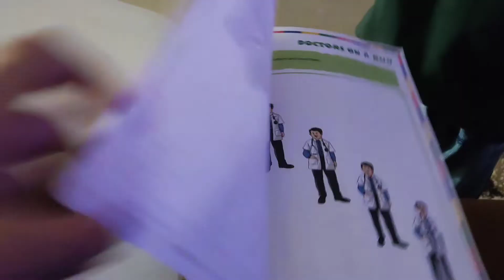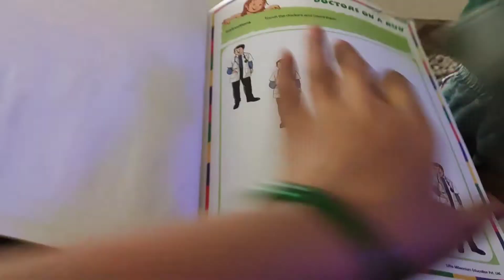Litti Meat Combo || बिहार की फेमस लिट्टि मीट बना था आज घर पर || daily Vlogs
Litti Meat  Combo || बिहार की फेमस लिट्टि मीट बना था आज घर पर || daily Vlogs || @Priti Prince Vlogs ​

how bihari litti is cooked?
how is meat liiti combo?
litti is famous for which place?

ऐसा कैसे हो सकता है कि आप सावन में हरी चूड़ियां न पहनें? simple life :-  @Priti Prince Vlogs ​

लाइफ उतनी भी आसान नहीं होती है जितना हम समझते हैं हर रोज कुछ ना कुछ लगा ही रहता है|Pritiprincevlogs

किचन क्लीन करना उतना मुश्किल नहीं होता जितना की ये सोचना की किचन क्लीन करना है  @Priti Prince Vlogs ​

A Day With Paarth | आज के दिन पार्थ के साथ |  @Priti Prince Vlogs  | Daily best vlogs 2022

Must Watch Video for Everyone  इनके साथ अपने दिन की शुरुआत करें |Recipes| @Priti Prince Vlogs  |# 193

देखिए मैंने Ikea Store BLR से क्या शॉपिंग किया है |  @Priti Prince Vlogs  | Daily Vlogs Video | # 192

Ancient Hair Oil नुस्खा for Hair Fall | घर पे बालों के लिए तेल बनाएं |  @Priti Prince Vlogs  |Must Try

पार्थ के लिए एक और bday गिफ्ट आया है | Priti Prince Daily Vlogs|  @Priti Prince Vlogs  | Video # 189

पार्थ पे रेड ड्रेस कुछ ज्यादा ही अच्छा लगता है |  @Priti Prince Vlogs  | Gym Motivation | Video # 186

देखते है पार्थ को क्या क्या गिफ्ट मिला है | Opening Birthday Gift |  @Priti Prince Vlogs  |Video # 183

Part 1 Paarth Birthday Bash | सुबह सुबह खीर बनाया और मंदिर भी गए |  @Priti Prince Vlogs  | Video # 180

आज अपने पार्थ को विश किया या नहीं| BirthDay Boy Paarth | गुलाब जामुन भी बन गई |  @Priti Prince Vlogs ​

डाइनिंग सेट को दे एक नया लुक | Living Room Makeover Series | DIY |  @Priti Prince Vlogs  | Video # 178

पंचायत देख कर गांव की याद आ गई | Bengaluru Return 1st Vlogs | बिहारी रेकवच |  @Priti Prince Vlogs ​

जा रहे हैं ससुराल & तेज आंधी आ गई | Mayka to Sasural Jane Ki Rasme |  @Priti Prince Vlogs  | # 171

गांव के घर का होम टूर | Home Tour of Mayka Home | इतना बड़ा घर💓  |  @Priti Prince Vlogs  | Video # 170

गांव के सारे आम तो बंदर ही खा जाए | आम की चटनी बनाने के लिए आम तोड़े |  @Priti Prince Vlogs ​

पार्थ को कटोरी बहोत चटपटी लगी | और आप लोग को क्या खानी है | Daily Vlogs |  @Priti Prince Vlogs ​

बच्चों वाले आम का अचार | पार्थ ने पहली बार नीम दातुन करा | simple village life @Priti Prince Vlogs ​